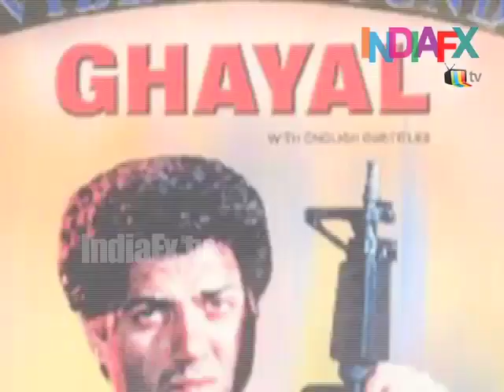Bolly Buzz - Karishma Kapoor to Reenter Films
Karishma the sizzling actresses now planing her come back to films mostly staring opposite to  sunny deol